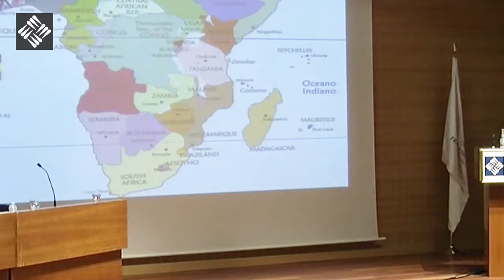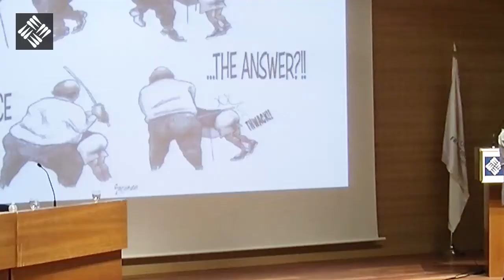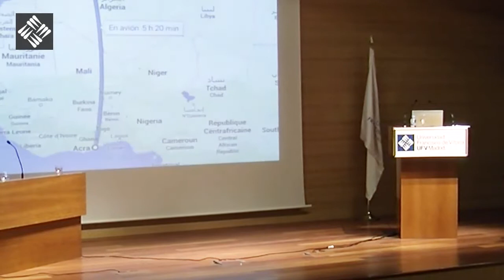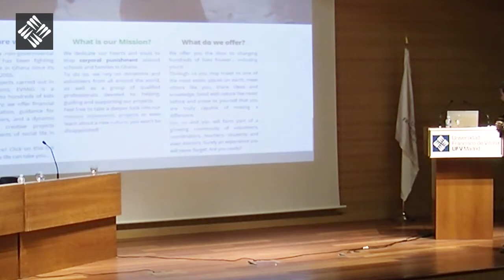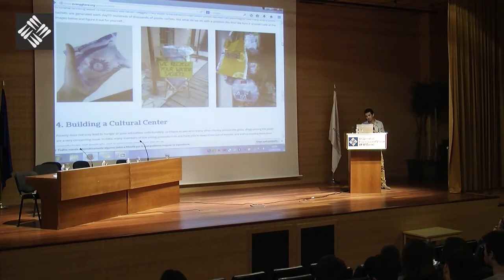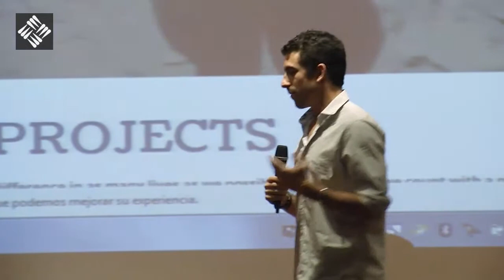Pablo Ahijado - Antiguos alumnos de Biotecnología